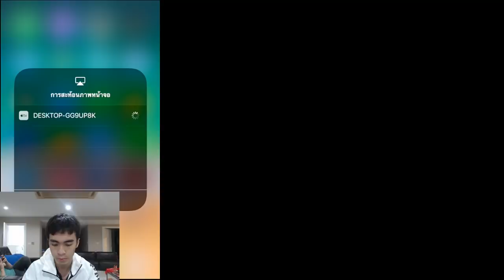ROV : สกินมูราด Valor 2,690 คูปอง โคตรเท่ !!